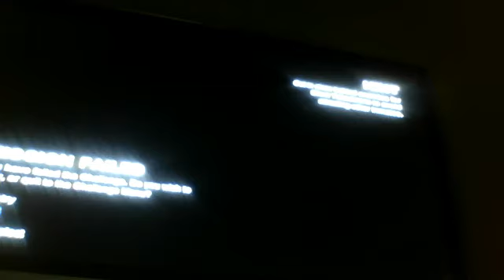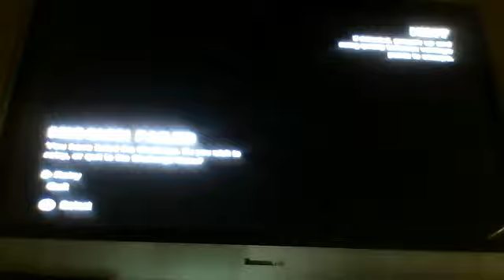5 ways to die in batman arkham city